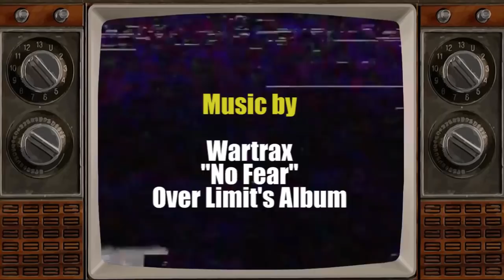Best of Tony Trujillo "Living Legend" Part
Best of Tony Trujillo skateboarding part edited in 2019. He is an American professional skateboarder and musician. Trujillo was awarded the "Skater of the Year" award by Thrasher magazine in 2002. He has a signature shoe line with Vans and the company produced two commercials, shot by Stacy Peralta, to advertise the shoe. Vans Signature Pro Tony Trujillo that most modern skaters are as versatile in the streets as on tranny.